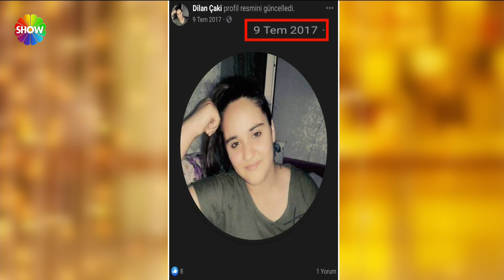Didem Arslan Yılmaz'la Vazgeçme 554. Bölüm | 19 Aralık 2022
Didem Arslan Yılmaz'la Vazgeçme'nin 554. Bölümünde;  Gümüşhane'de esrarengiz bir olay yaşandı. Hasan Germiç kayboldu ve 7 yıl sonra kemikleri bulundu. Kemiklerin Hasan Germiç'e ait olduğu kesinleşti. Bulunan kemiklerin incelemesi tamamlandı.  Hasan Germiç'in abisi ve ablası Hayriye Hanım stüdyoya geldi. Hem Cevahir hem de Ali'yle stüdyoda büyük bir yüzleşme yaşandı.

Mithat, ağustostan bu yana kayıp olan karısı Mine için stüdyoya geldi. Mine'yi arayan ailesi Mithat'ı suçladı. Mithat, eşinin kaybolduğu gün yaşadıklarını Vazgeçme stüdyosunda anlattı. "Gece yarısı yattım, uyandığımda Mine yoktu!" dedi.

18 yaşındaki Dilan arkadaş kurbanı oldu. Kızlarından haber alamayan aile, çareyi Vazgeçme'de buldu. Kayıp Dilan stüdyoya tekrar geldi. Dilan ailesiyle canlı yayında tekrar yüzleşti.

00:00 - Başlangıç
02:04 - Hasan Germiç
37:37 - Mine Kocadağ
01:39:15 - Dilan Çakı